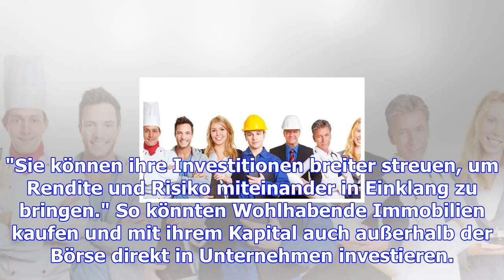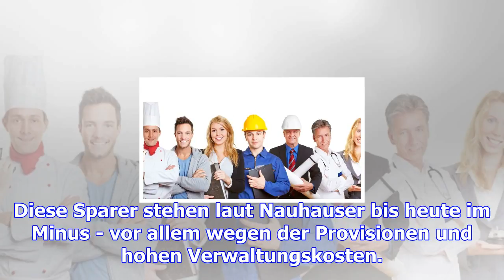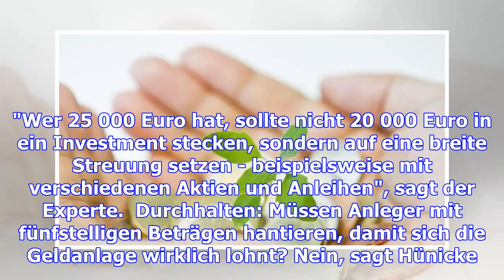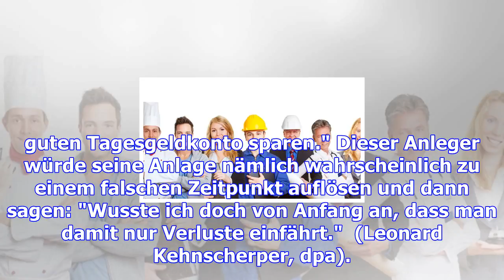Wie man auch mit kleinen beträgen zu einem vermögen kommt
Lässt sich das eigene Geld wirklich vermehren, wenn man keine großen Summen investieren kann? Die An...